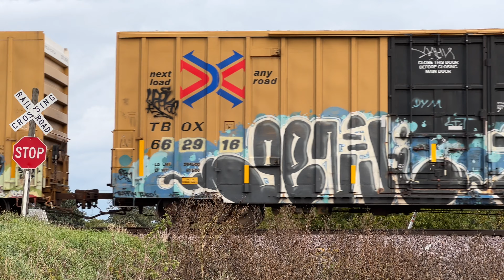Short chase of L867 with HLCX 6334